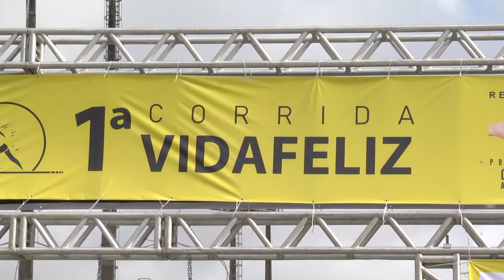IE 16/09/2019 - Corrida Vida feliz reúne 800 corredores